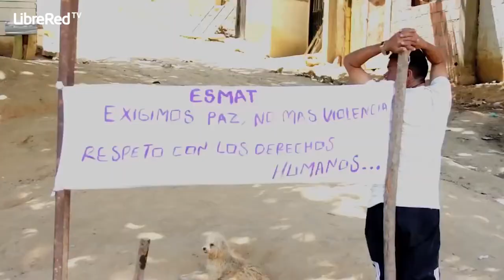¿Cómo avanza el Proceso de Paz en Colombia?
Leyla Ordóñez, refugiada política colombiana, habla sobre los diálogos de paz entre el Gobierno de Juan Manuel Santos y la guerrilla de las FARC-EP. 17 de julio de 2013. Una entrevista de Oriol Sabata.